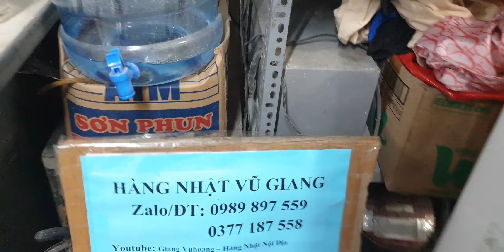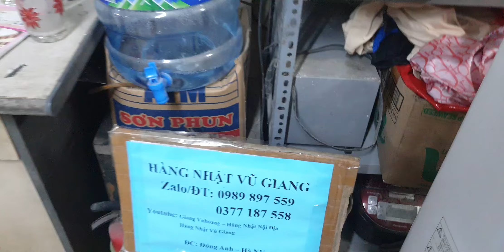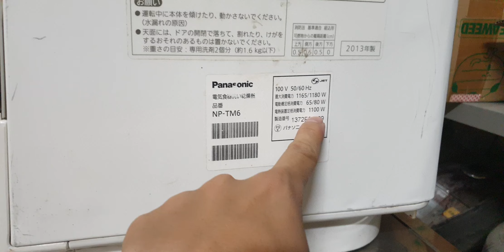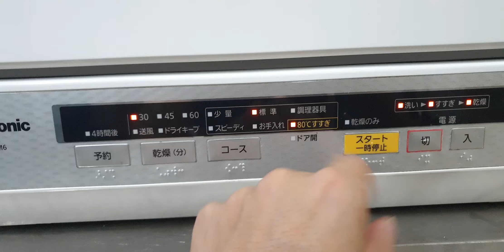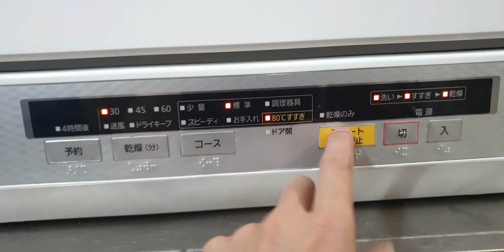#0989897559- Máy rửa bát Panasonic NP-TM6 bảo hành 2 năm